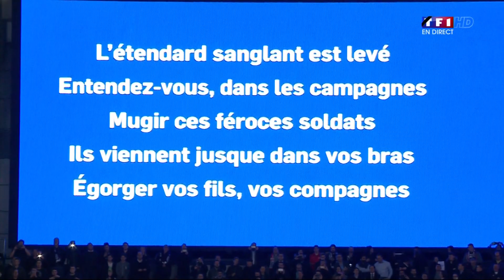Angleterre - France : La Marseillaise à Wembley après les attentats (National anthem at Wembley)